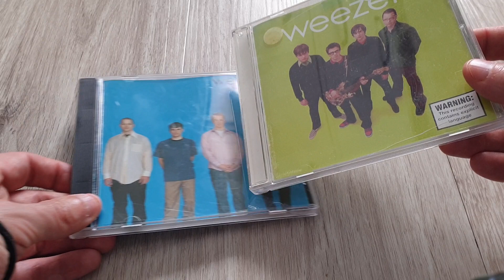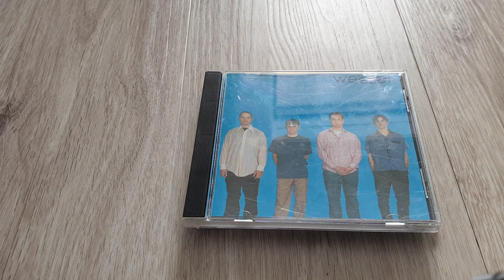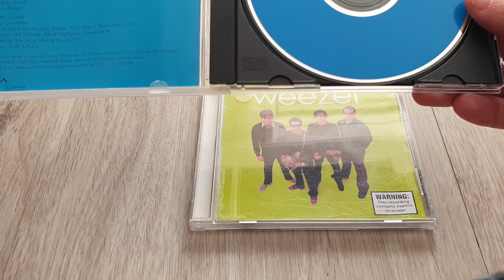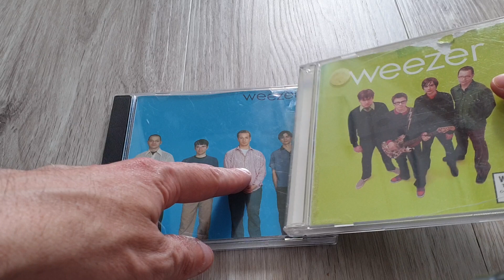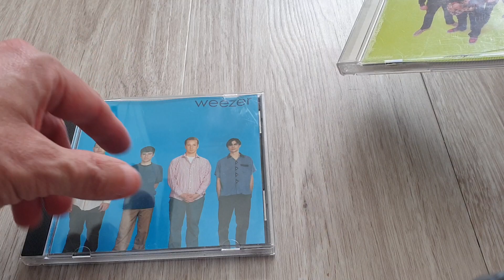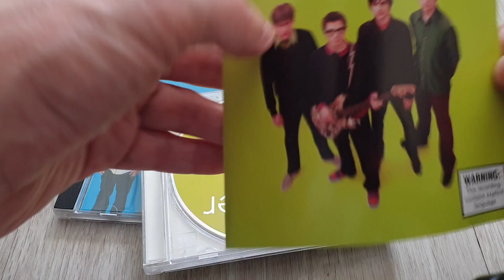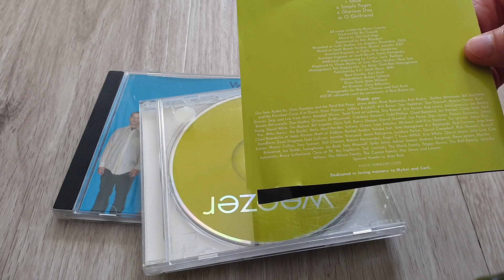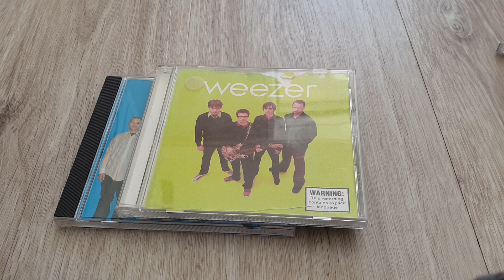Weezer - Blue and Green albums - Second Hand CD Review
look at debut and 3rd album. and an empty Make Believe.